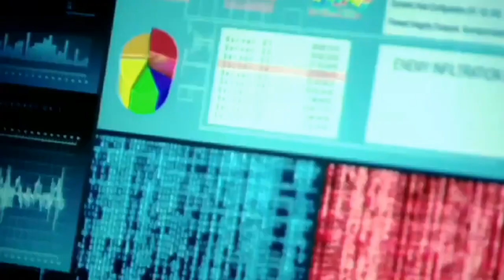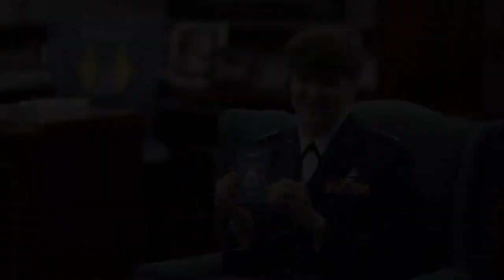USAF 4-Star General Janet Wolfenbarger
April 2013 - One of only 13 four-star Generals in the U.S. Air Force and the only female four-star, General Janet Wolfenbarger entered the Air Force Academy to see how well she could do. She now commands over 80,000 Airmen in the Air Force Materiel Command and helped shepherd the F-22, B-2 and C-17 to fruition. It's safe to say she's done pretty well.

Video courtesy of U.S. Air Force

USA Patriotism!